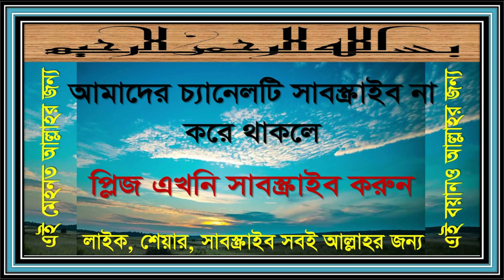২৭১. মোকামী গাস্তের দিনের বয়ান। ক্ষতির মধ্যে কারা? আর এ থেকে বাঁচার উপায় কি?